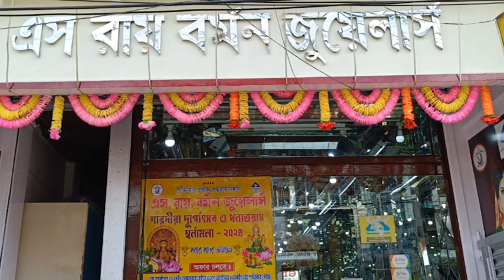রাস্তা নয় যেন চাষের জমি!! ডাবল ইঞ্জিনেও চলাচলে রাস্তা বেহাল!